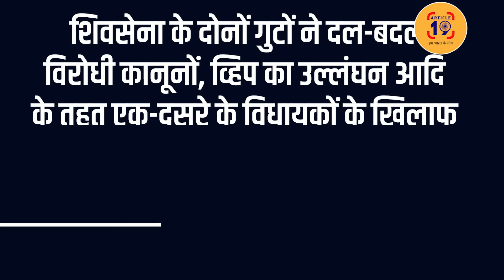ठाकरे से छीनी गई असली शिवसेना का इम्तिहान अभी भी बाक़ी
सारे बागी विधायकों को अध्यक्ष ने साफ़ बचा लिया। उद्धव की पार्टी ने पहले ही कह दिया था फ़ैसला फ़िक्स है। अब जनता की अदालत में होगा दूध का दूध पानी का पानी।

फेसबुक @article19india,
ट्विटर @Article19_India
इंस्टाग्राम Article19india पर जुड़ सकते हैं.